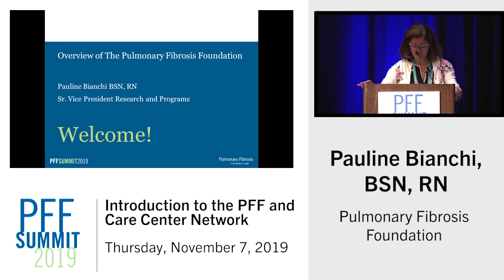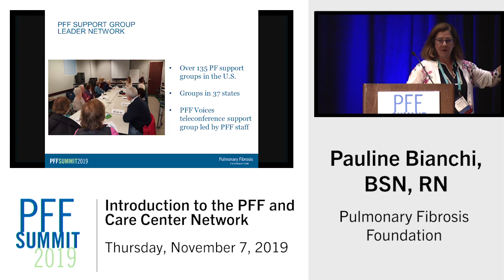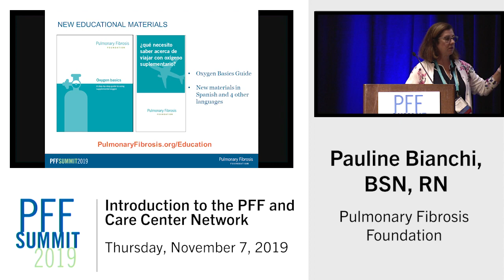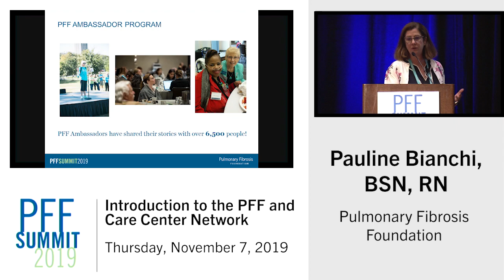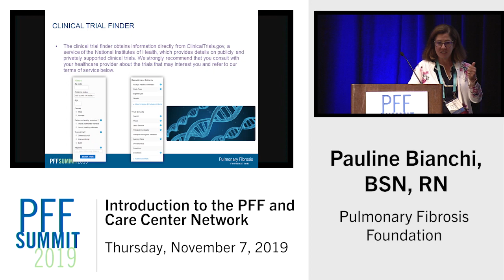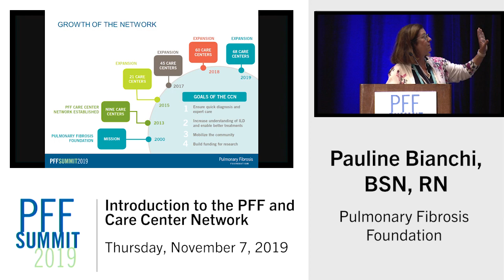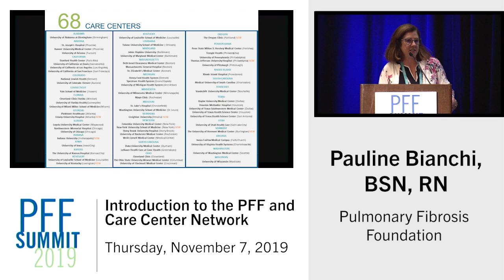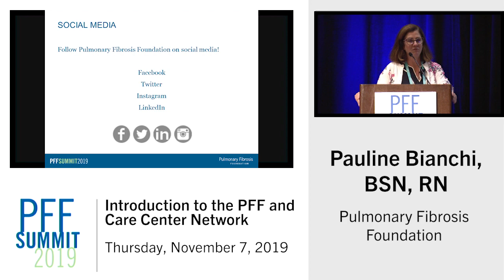Introduction to the PFF and Care Center Network | Pauline Bianchi, BSN, RN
Senior Vice President of Research and Programs Pauline Bianchi, BSN, RN provides an overview of the resources available at the PFF, the PF Clinical Trial Finder, the PFF Drug Development Pipeline, and our Care Center Network.